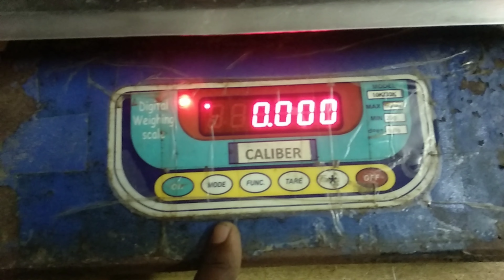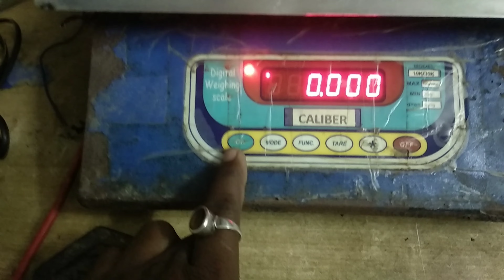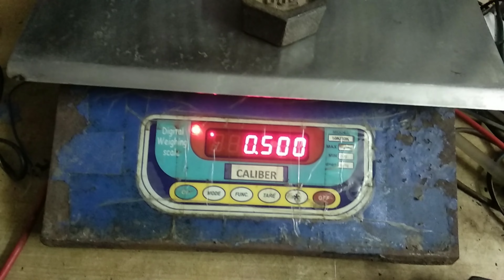Caliber weighing scale calibration process // weighing scale calibration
Caliber weighing scale calibration process // weighing scale calibration ‎in this video. @rbweighingsolution